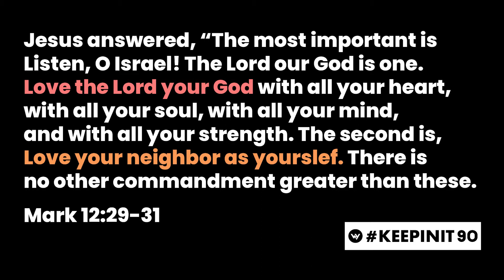WOW Youth Online Devotional